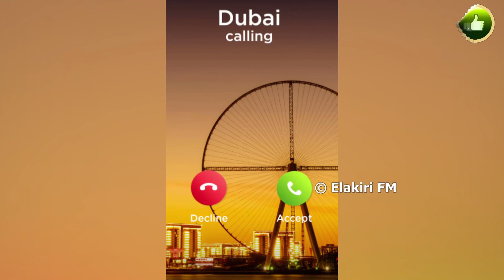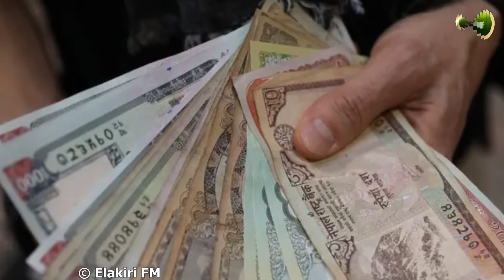විසින් වීසා වලින් ඩුබායි ගිහින් අනාථ වුණු අවිශ්කගේ ඉරණම බෑගයක් නිසා වෙනස්වෙයි | Avishka's story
His name is Aviska. Being the only child of a very poor family, he takes the most important decision in his life. Avishka's doctors say that about 10 lakhs is needed to cure Avishka's father. Aviska, who does not have ten lakhs or even a thousand rupees in hand, with a strong determination to save his father, a friend sells his motorcycle and takes three lakhs of money and goes to Dubai with a tourist visa to somehow find a job and earn money to save his father. But after two or three weeks passed, he could not find a job.

ඔහු නමින් අවිශ්ක. ඉතා දිළිඳු පවුලක එකම දරුවා වූ ඔහුව ජීවිතයේ වැදගත්ම තීරණයක් ගන්නවා. අවිශ්කගේ පියාව සුවකරගන්නට ලක්ෂ 10 ක පමණ මුදලක් අවශ්‍ය බවට අවිෂ්කට ඩොක්ටස්ලා පවසනවා. ලක්ෂ දහයක් තියා රුපියල් දාහක් වත් අතේ නැති අවිශ්ක තම පියාව බේරා ගැනීමේ දැඩි අදිටනින් යාලුවෙක් තම යතුරු පැදිය විකුණා ලක්ෂ තුනක මුදලක් රැගෙන සංචාරක වීසා මඟින් ඩුබායි රාජ්ජයට යන්නේ කෙසේ හෝ ඉක්මනින්ම රැකියාවක් සොයා ගෙන මුදල් උපයා තාත්තා බේරාගැනීමටයි. නමුත් සති දෙක තුන ගෙවී ගිය ඔහුට රැකියාවක් සොයා ගැනීමට හැකිවන්නේ නැහැ.